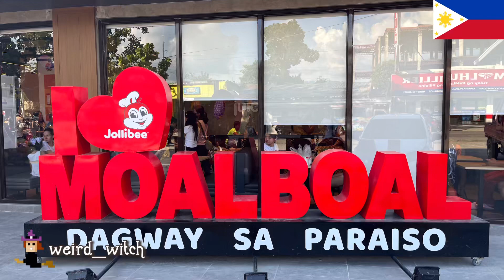🇵🇭Sardines run in Moalboal(모알보알 거북이와 정어리떼 공짜로 만나기)🤿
모알보알 준다이브 앞바다에 가시면
호핑투어할 필요없이 온종일 공짜 스노클링 가능!̊̈!̊̈
거북이🐢와 정어리떼🐟 만나러오세용
신라면세트🍜와 망고빙수🥭는 필수옵션🤤